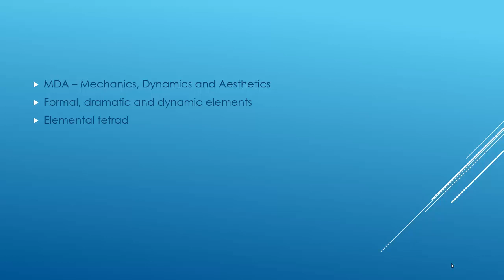Razvoj igre s Unity -em - Tutorijal 6 - Okviri game design -a